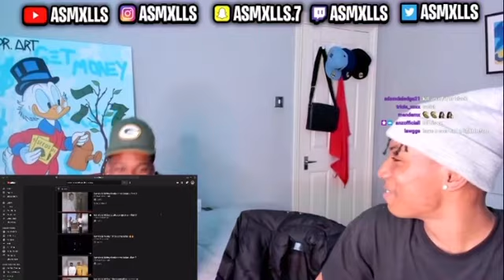Asmxlls sees a picture of his ex on a thumbnail 🤣🤣😭😭 on twitch live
Not rlly a picture but a thumbnail and I couldn’t rlly write video because it wasnt😂😂🤣